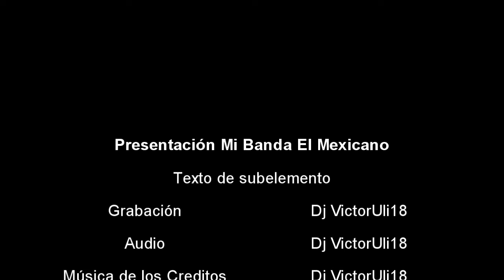Mi Banda El "Mexicano" de Germán Román en Zacoalco de Torres Jalisco, 06 de agosto de 2019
Da Click en Mostar Más...

Qué tal fiel, seguidor, paisano Zacoalquense y demás gente que nos visita en mi canal de YouTube, el día de hoy les traigo el evento del día 6 de agosto de 2019 que se llevó a cabo en la plaza principal de Zacoalco de Torres Jal.
Espero les guste, me dejen su like y comenten algo respecto a el video.